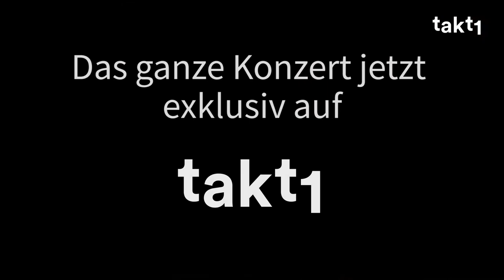takt1-Trailer: Gergiev & Münchner Philharmoniker live // Wagner, Rihm & Schostakowitsch [28/03/19]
Am 28. März 2019 spielen Valery Gergiev und die Münchner Philharmoniker den Trauermarsch aus Wagners Götterdämmerung, ein neues Werk von Rihm und Schostakowitschs Symphonie Nr. 5.
takt1 überträgt das Konzert im Video-Stream live aus der Kölner Philharmonie.